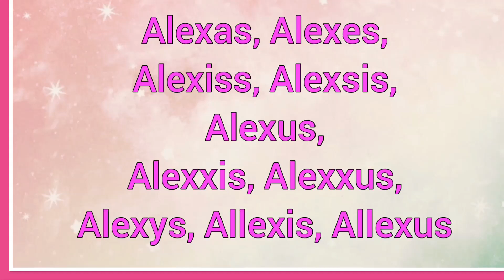Alexas,Alexes,Alexiss,Alexsis,Alexus,Alexxis,Alexxus,Alexys,Allexis,Allexus | Name Origin Meaning